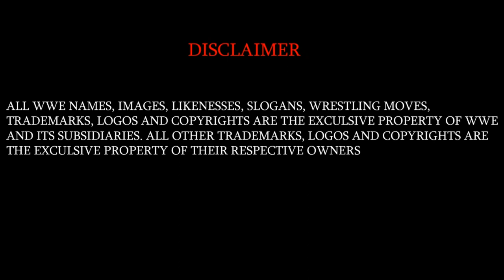WWE NXT 08 August 2023 Highlights & Review Tamil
If you would like to remove any clips i have used in this video, send a email to and your clips will be removed immediately. We have invested lot of time and effort to raise this channel. I am happy to give the revenue to you.